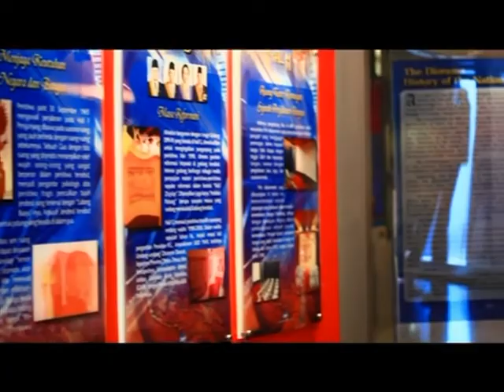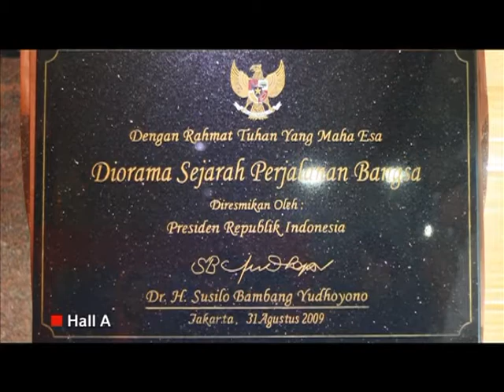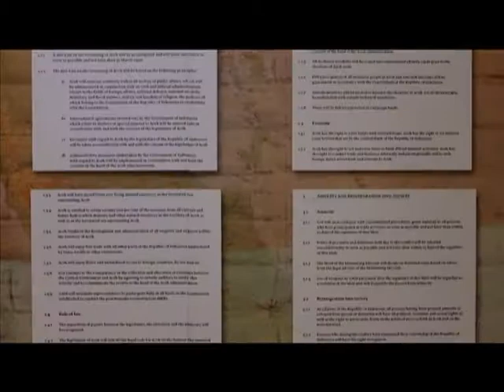Advertorial Diorama Sejarah Perjalanan Bangsa I